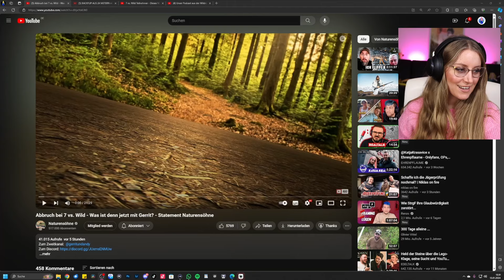Naturensöhne Code 🟨 STATEMENT 7 vs. Wild 3 (Nessi reagiert) - Nessi's World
7 vs. Wild geht in die DRITTE Runde! Staffel 3 wurde angekündigt und ich bin seitdem mehr als HYPED! Ich kann es kaum abwarten und freue mich einfach nur - so ein tolles Projekt, welches wir auf jeden Fall, wie die zwei Staffeln davor auch, verfolgen werden.

Eure Nessi ♥️